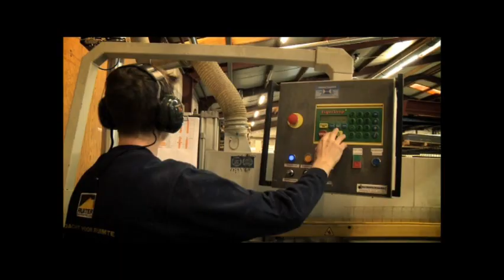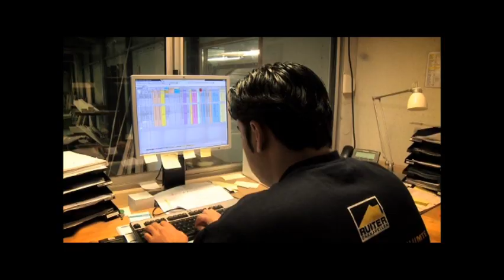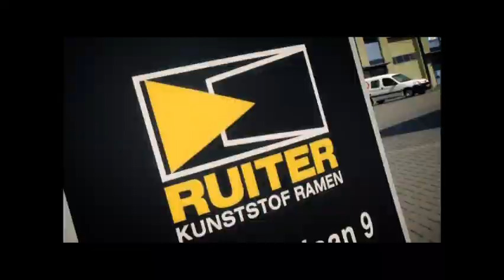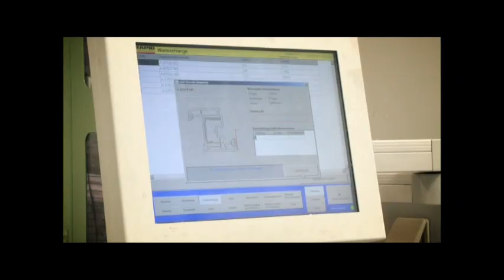Hoe wordt een prefab dakkapel gemaakt in onze fabriek (2011)?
Ruiter Dakkapellen produceert prefab dakkapellen in haar professionele fabriek met een oppervlakte van meer dan 10.000 vierkante meter. Alles in eigen beheer van ruwe grondstof tot dakkapel. Zo bent u zeker van Ruiter kwaliteit!